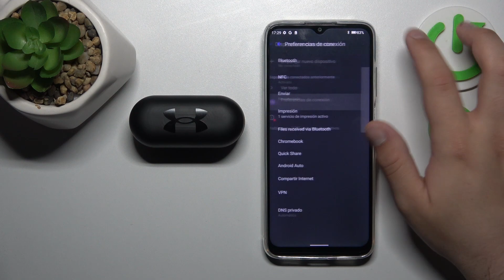Cómo conectar los JBL Under Armour Streak a un teléfono Android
¿Quieres emparejar tus JBL Under Armour Streak con tu teléfono Android? ¡Es más fácil de lo que piensas! En este breve tutorial, te mostraré paso a paso cómo conectar tus auriculares inalámbricos JBL Under Armour Streak a tu dispositivo Android en solo unos pocos minutos.

¿Qué pasos seguir para emparejar mis auriculares JBL Under Armour Streak con mi dispositivo Android?
¿Es posible conectar los JBL Under Armour Streak a un teléfono Android?
¿Cómo emparejar los auriculares Bluetooth JBL Under Armour Streak con un dispositivo Android?